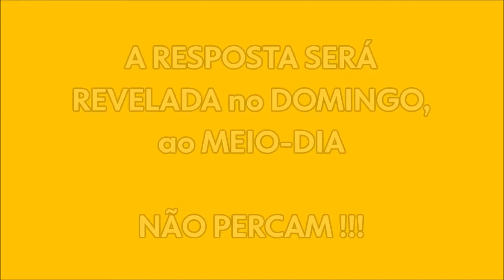UMA GRANDE SURPRESA VAI VIR - REVELAÇÃO DOMINGO ao MEIO-DIA (15/08/2021)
- O que será hein? A resposta é só no domingo, a partir do meio-dia...
Deixem seus palpites nos comentários!